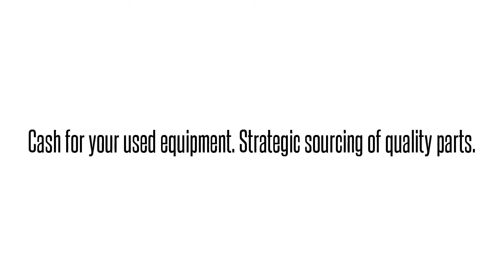Opti-6100 LMX SMX TA5000 TRACER MX2800 MX2820 NETVANTA ATLAS TOTAL ACCESS DSLAMS GR-303 OPTI NEBS